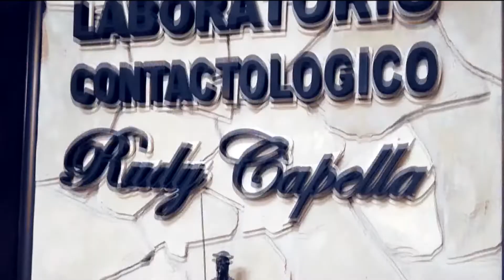Magazine Mujer, agradecimiento a empresas